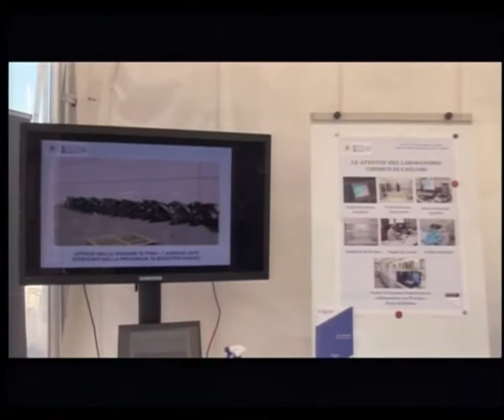Intervista Agenzia delle Dogane e Monopoli - Rally Sardegna 2020